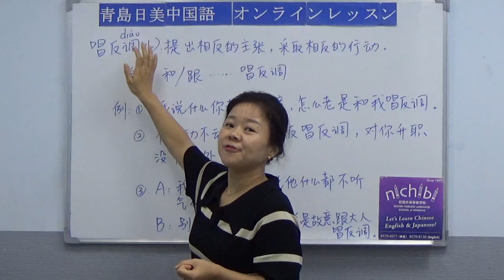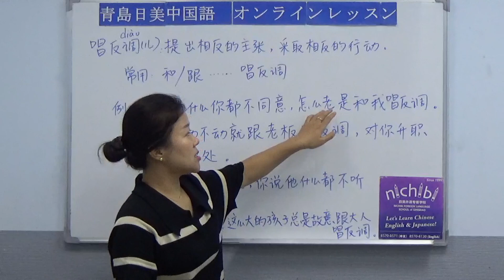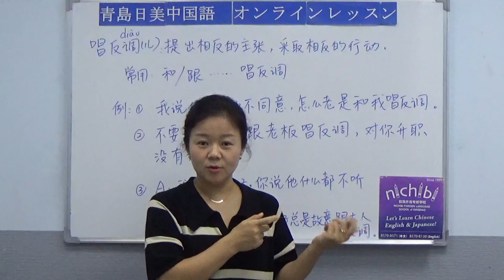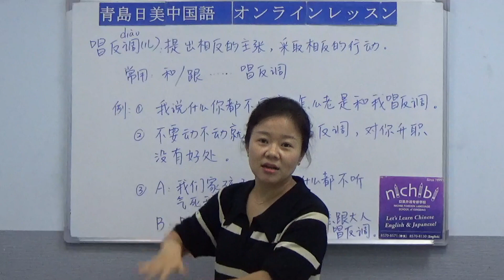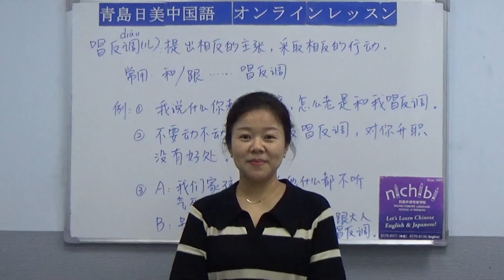【青島日美】中国語講座 Mandarin Chinese Lesson 中級 intermediate level 第224課「 唱反调儿 」